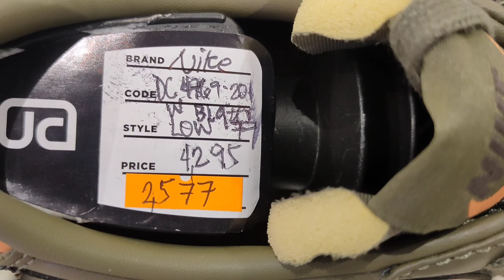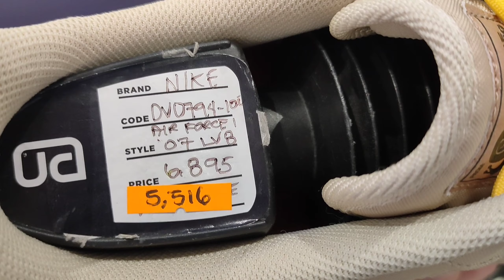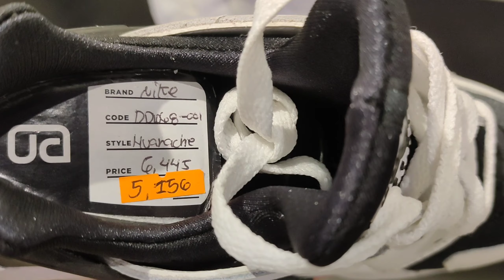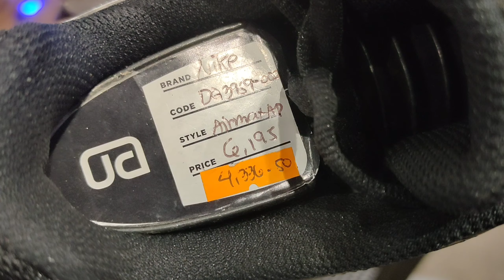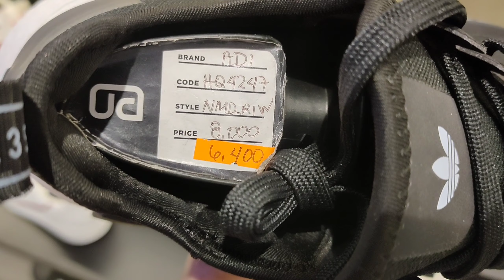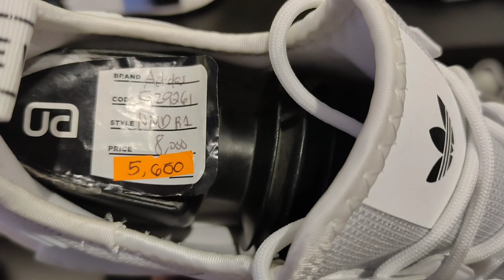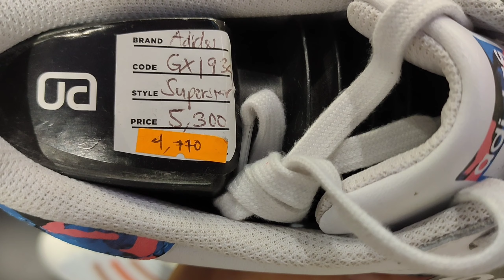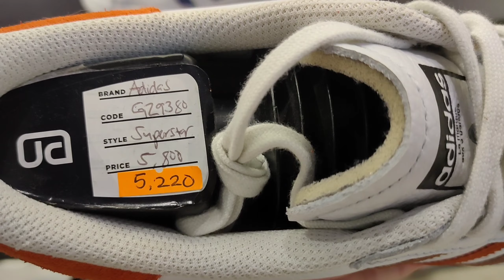LEGIT NA BILIHAN NG MURANG SAPATOS LAGING MAY SALE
Nike shoes and Adidas shoes SALE. New arrival shoes on sale. Bilihan ng MURANG SAPATOS na LEGIT.

Urban Athletics Ground fl Building A
SM Megamall